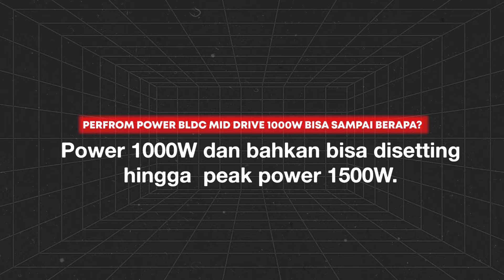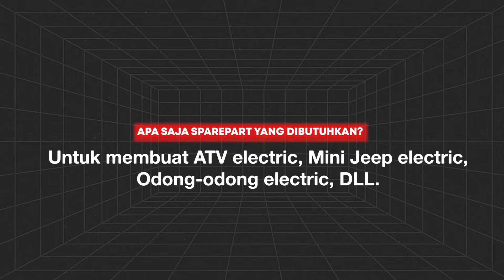PART UNTUK MOBIL LISTRIK MINI JEEP, ATV, ODONG ODONG, DSB‼️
E-Clont Solusi Energi

- Menerima perbaikan segala kerusakan kendaraan listrik
- Custom batterai lithium untuk kendaraan listrik dan PLTS
- Pelatihan teknisi kendaraan listrik

etc, all about electric vehicle & renewable energy.

monggo mampir lur..
Silahkan,

E_clont.solusienergi

Dulteknik

Gmaps:
E-Clont

Alamat :
E-Clont Solusi Energi
Jl. Sugeng Riyadi, Wirokerten, Kec. Banguntapan, Kabupaten Bantul, Daerah Istimewa Yogyakarta 55194